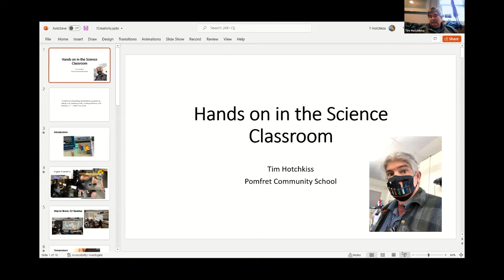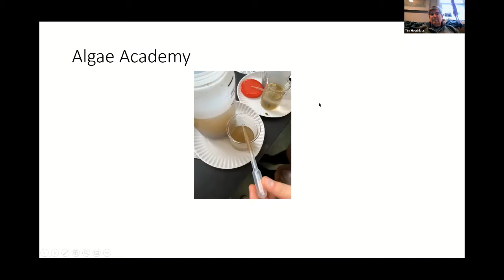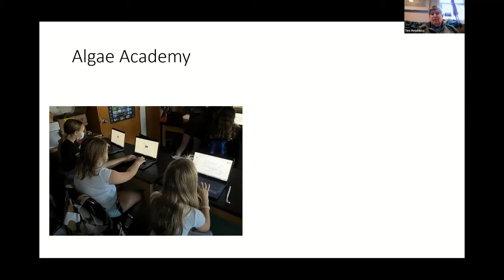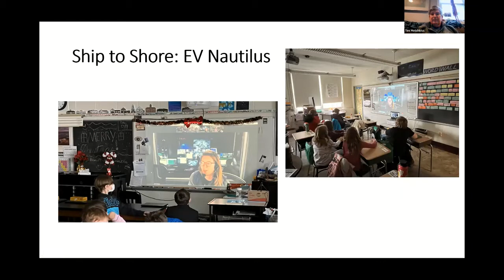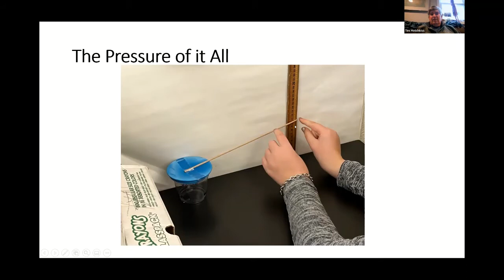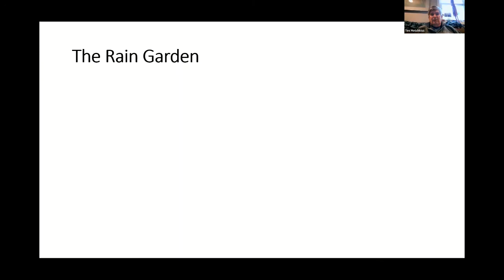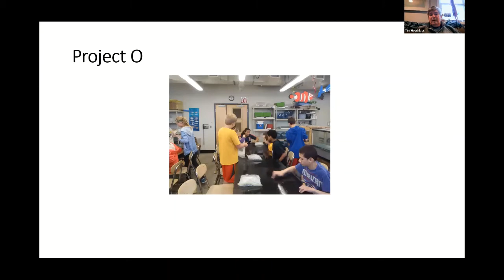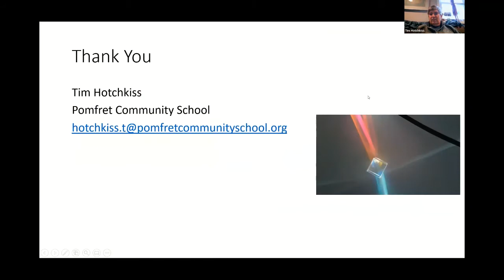Hands on in the Science Classroom | Tim Hotchkiss | USA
Global Innovation Field Trip (GIFT) | January 15-16, 2022

Hands-on in the Science Classroom, by Tim Hotchkiss from Pomfret Community School

Sharing some of the projects/experiments that were conducted this year in class.